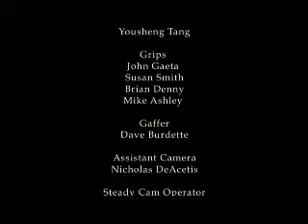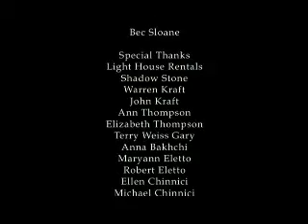NoMansLand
No Man's Land, the complete short film.